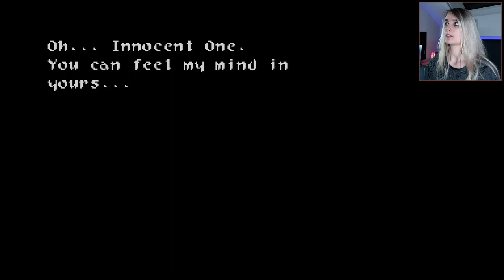Let's Play Wild Arms #4 - Cecilia's 17th Birthday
We get introduced to Cecilia, the king's daughter and Princess of Adlehyde, who is studying magic at Curan Abbey. On her 17th birthday she is supposed to leave the school and return to Adlehyde, but a mysterious voice in her dreams asks her to set her free first. We not only learn to cast magic and turn back time, but also explore a sealed library.